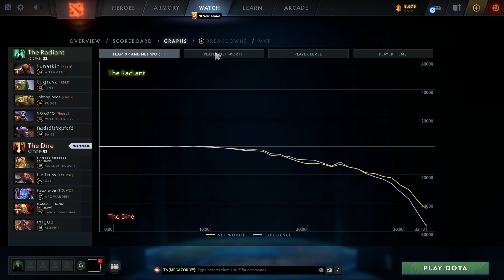Meat Shield FLESH HEAP + CULLING BLADE | Ability Draft